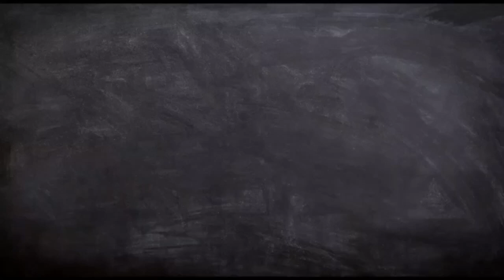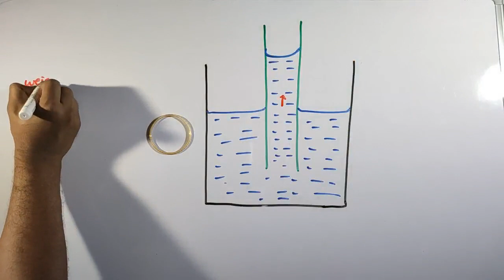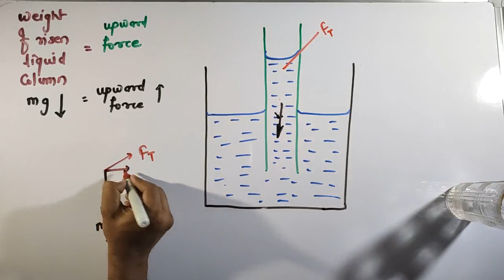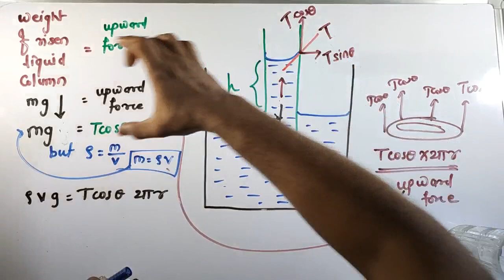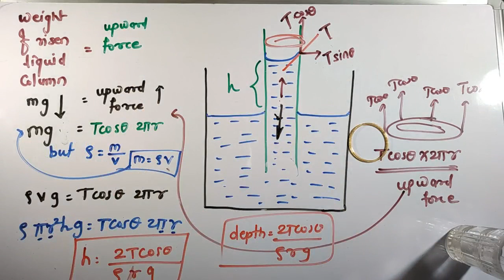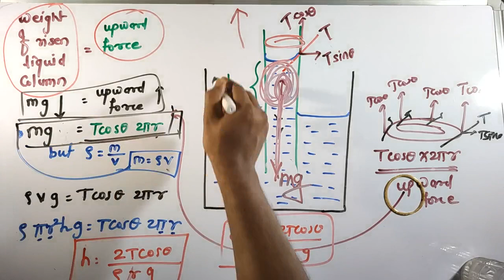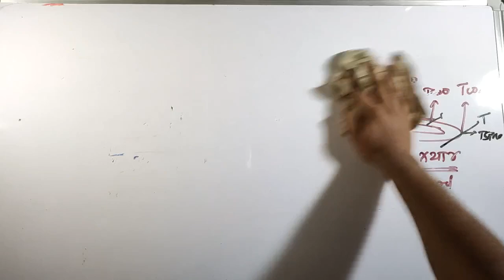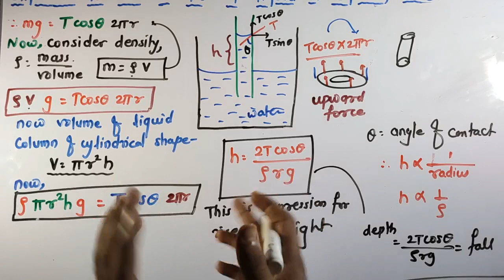Mechanical properties of Fluids 11. Expression for rise or fall of liquid in Capillary Action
This video contains expression by resolution of forces .

Surface tension. Forces. Molecular Theory

Surface tension and relation between surface energy

Angle of contact . Explanation with experiment .

Expression for excess pressure inside liquid drop. Laplace law.

Capillary action Explanation: rise or fall of liquid in capillary